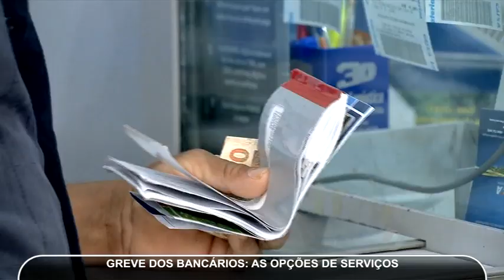Com a greve dos bancos as lotéricas estão cheias